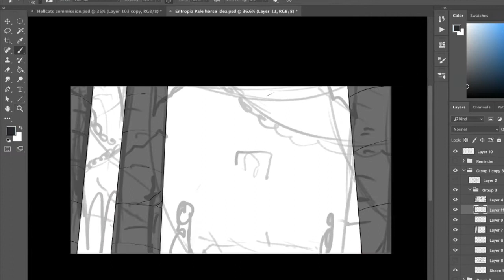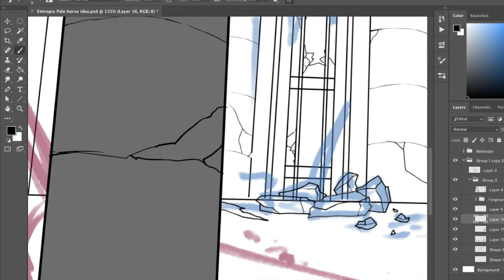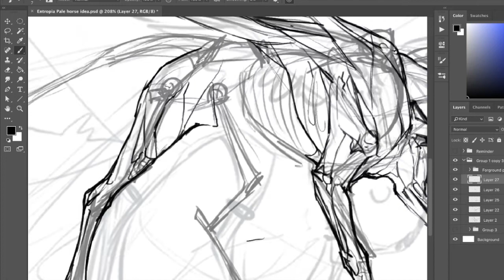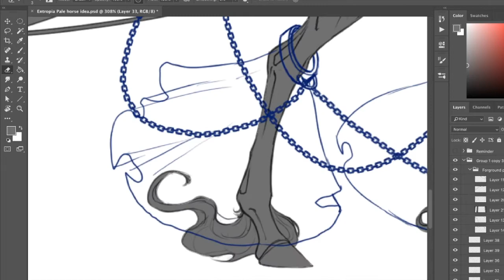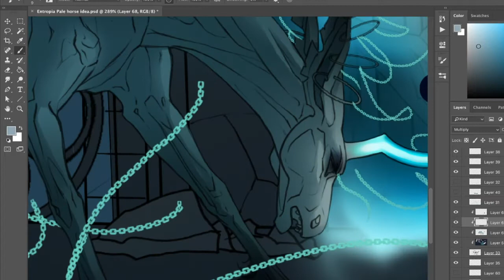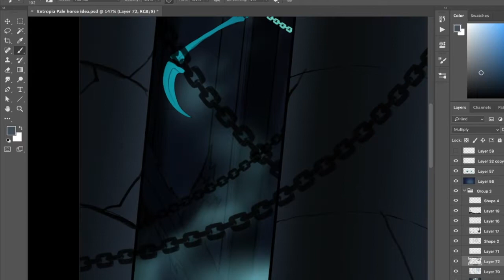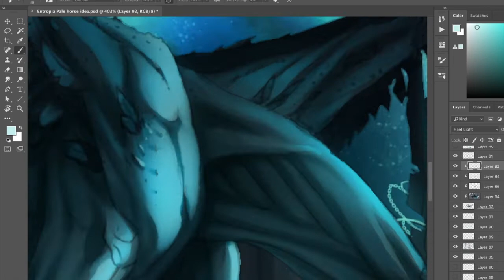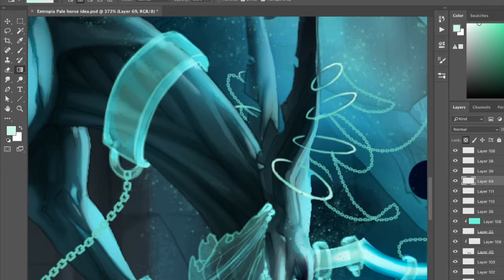Entropia Speedpaint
This is a commission over on Deviantart!